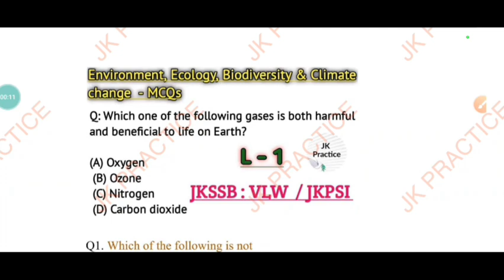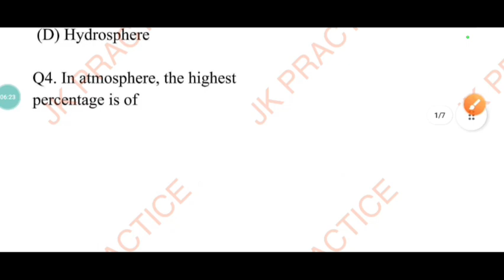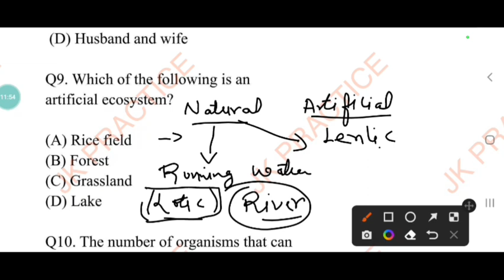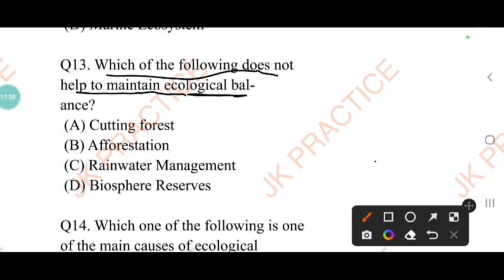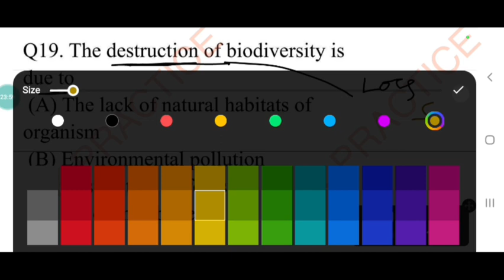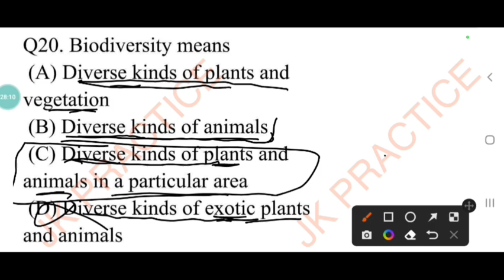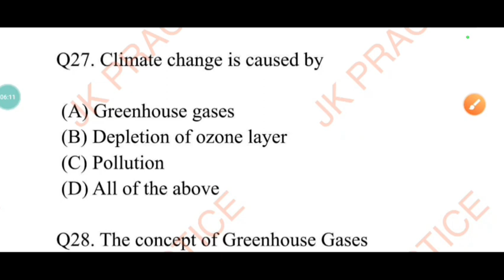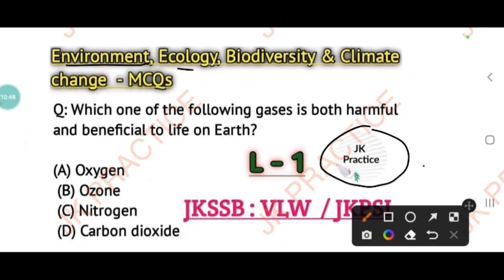MCQs - Environment,Ecology, Biodiversity & Climate change | L-1